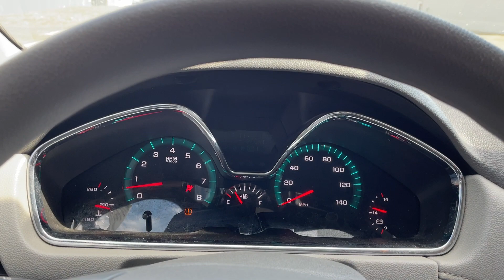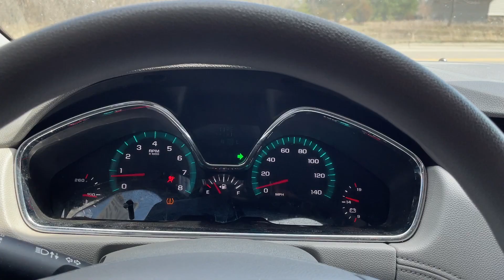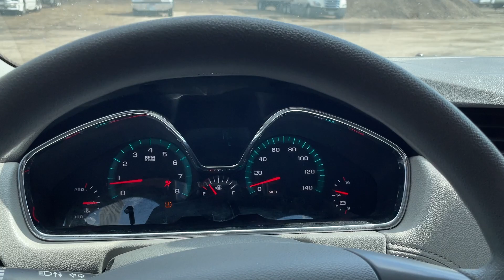Virtual Test Drive 2016 CHEVROLET TRAVERSE LS 1GNKVFKD9GJ150553 Twin Cities Auctions